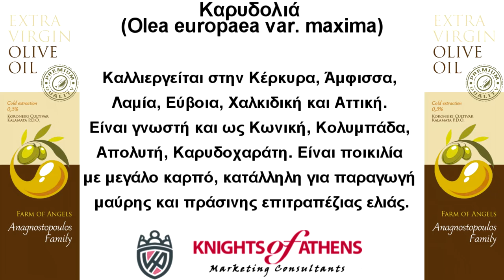Καρυδολιά | Olea europaea var. maxima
Αφιέρωμα από τον Κωνσταντίνο Ρούπα , Σύμβουλο Marketing
Καλλιεργείται στην Κέρκυρα, Άμφισσα, Λαμία, Εύβοια, Χαλκιδική και Αττική. Είναι γνωστή και ως Κωνική, Κολυμπάδα, Απολυτή, Καρυδοχαράτη. Είναι ποικιλία με μεγάλο καρπό, κατάλληλη για παραγωγή μαύρης και πράσινης επιτραπέζιας ελιάς.